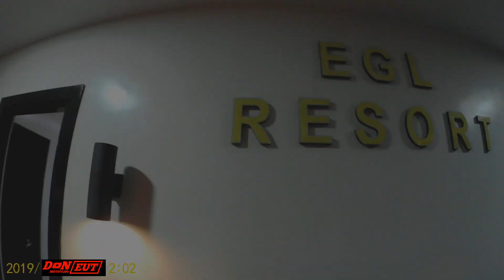SOBRANG SAYA | Z1 Christmas Party | EGL Resort Pansol Laguna